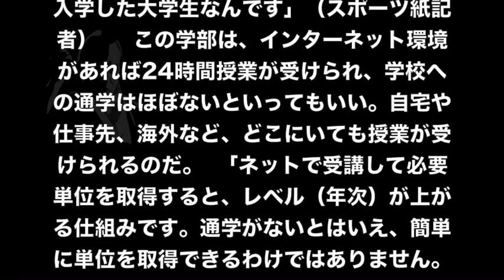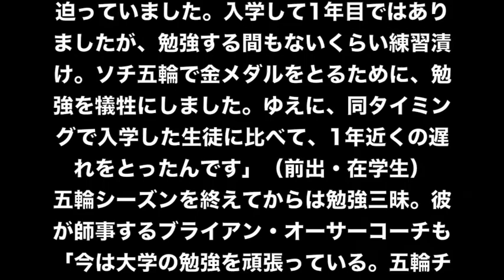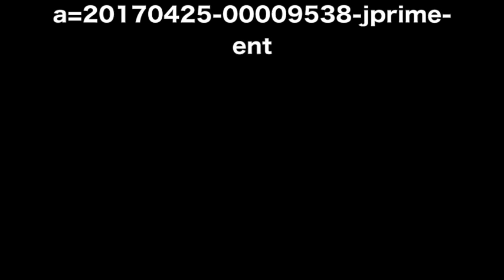【羽生結弦】以外に知られてないもう一つの顔